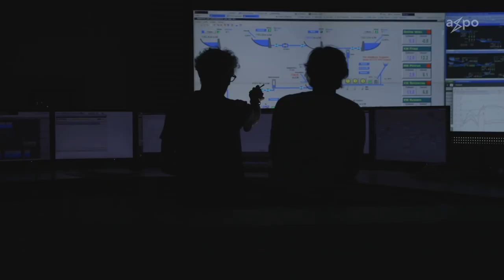Axpo an der E-world in Essen